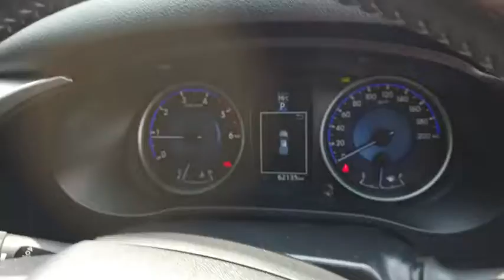2016 TOYOTA HILUX Booval, Ipswich, Woodend, Raceview, Brisbane, QLD U666502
GRAPHITE  2016 TOYOTA HILUX available in Booval, Queensland at Llewellyn Motors Ipswich. Servicing the Ipswich, Woodend, Raceview, Brisbane, QLD area.